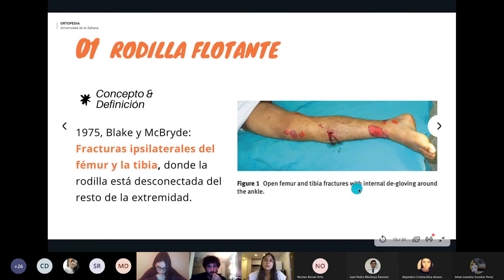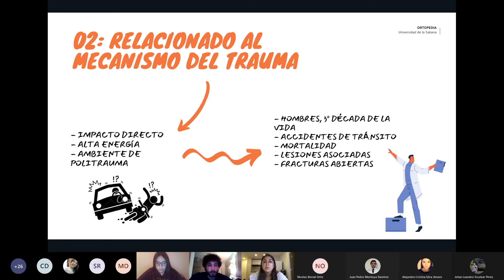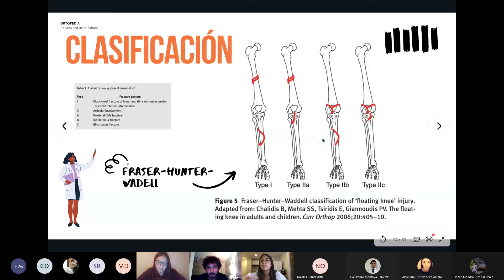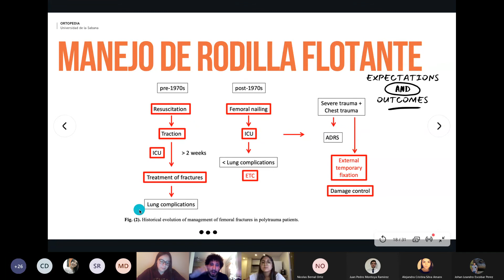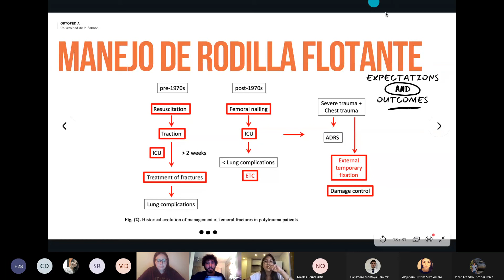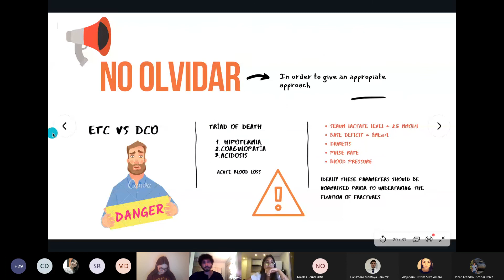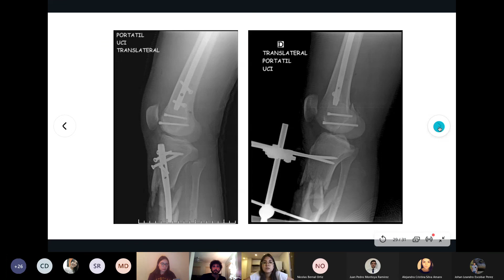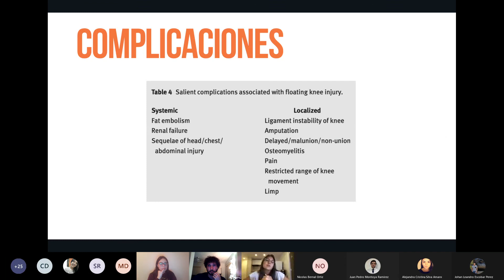Rodilla Flotante - GIOTUS